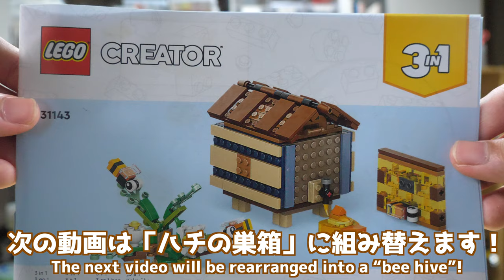【明日公園で・・・】レゴクリエイター 鳥のおうち 31143 [2/3] 公園のベンチ編 Lego creator bird house Park bench edition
振り返る人ごみさえ
すれ違うだけ
この空に見とれたまま
気づかないから
夢幻のように
MONOEYES 「明日公園で」より